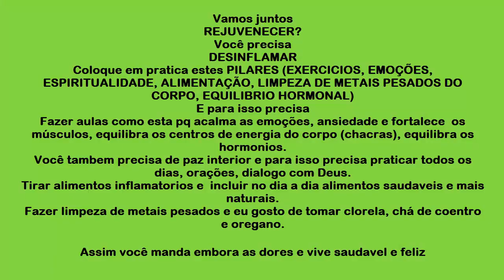Mantendo a juventude PILATES PARA IDOSOS E INICIANTES aula completa em casa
EXERCÍCIOS FÍSICOS PARA IDOSOS EM CASA
AULA COMPLETA PARA IDOSOS
Neste video tem exercícios de alongamento, ginastica cerebral, força muscular, flexibilidade e equilíbrio.
Pilates é uma atividade física que desenvolve alguns princípios como tônus muscular, concentração, respiração, flexibilidade, entre outros.
Atenção em cada gesto nos conecta a viver o presente
A cada movimento eleva a consciência corporal
A flexibilidade no corpo físico transforma a leveza das emoções
Aprender a respirar corretamente transforma nossa saúde física e mental

Professora de Educação Física
Especialização em Ciência do Movimento Humano
Mestrado em Envelhecimento Humano

ATENÇÃO NÃO INTERROMPA SEU TRATAMENTO DE SAÚDE SEM A AUTORIZAÇÃO DE SEU MÉDICO.
AQUI NO CANAL APRESENTAMOS DICAS DE CUIDADOS COM SAÚDE E NÃO SUBSTITUI NENHUM TIPO DE TRATAMENTO

Nunca é demais repetir: Sou profissional de Educação Física e pela minha formação e experiencia passo aqui conteúdos que fizeram diferença na minha vida pessoal e profissional.
Não sou da área de Nutrição e Medicina e nem tiro dúvidas relacionadas a esse tema.
Não aconselho ninguém a fazer uso de nada sem a segurança e o aval de um profissional especifico.
OS CRIADORES DESTE CONTEÚDO APENAS DEMONSTRAM OS EXERCÍCIOS FÍSICOS SENDO DA RESPONSABILIDADE DE CADA PESSOA SE TEM CONDIÇÕES DE FAZER. SEMPRE CONVERSE COM O MEDICO ANTES DE PRATICAR QUALQUER ATIVIDADE FISICA.